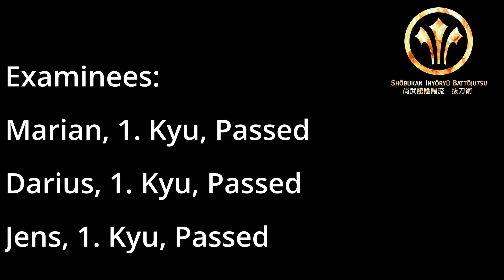Battojutsu SCHWARZGURT Prüfung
Hier seht ihr die Schwarzgurt Prüfungen von Marian, Darius & Jens. Prüfer waren Stephan Andreas, 6. Dan und Shodai Soke Hans-Jürgen Eul.
Die Prüfung besteht aus einem Kata Teil und entweder Freikampf, oder Partnerübungen oder Kata Bunkai (frei von den Prüflingen wählbar).

Video wurde am 31. Oktober 2021 in Bayrisch Eisenstein aufgenommen.